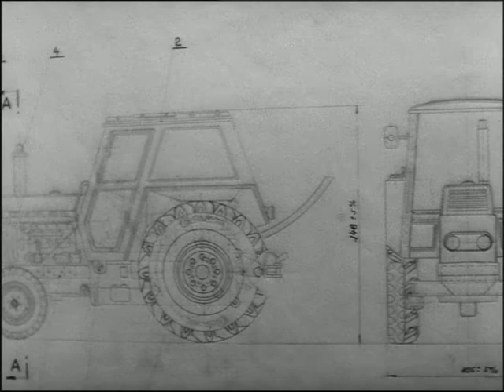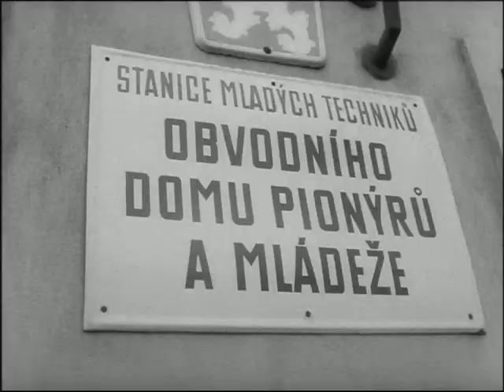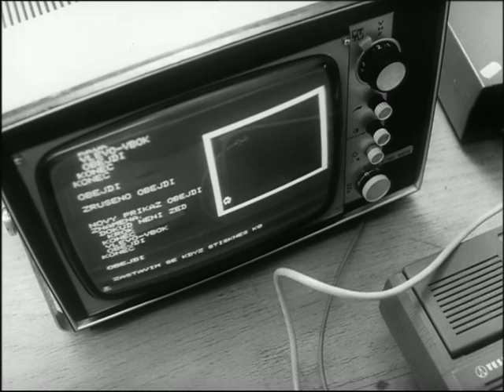Filmový zpravodaj 22/1986 Hry a hračky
Malý Dan Sobotka nás provede tehdejší nabídkou a výrobou hraček na československém trhu v roce 1986.